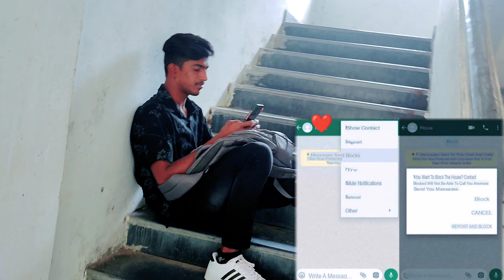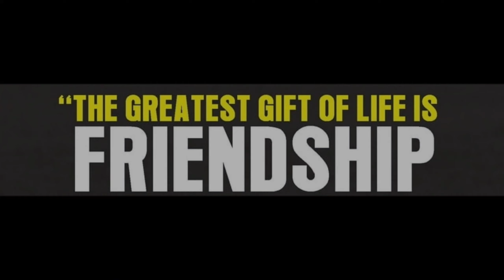Priyatama Priyatama/full coversong/telugu/bkcreations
CAST - Yugesh - Mohan
DOP - CONCEPT - EDITOR ;- BHARATH KUMAR.P